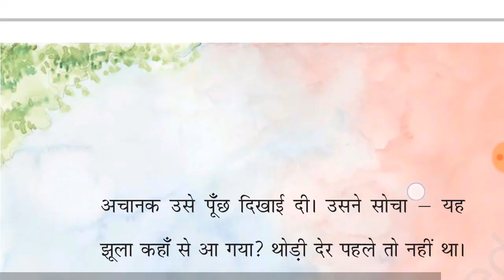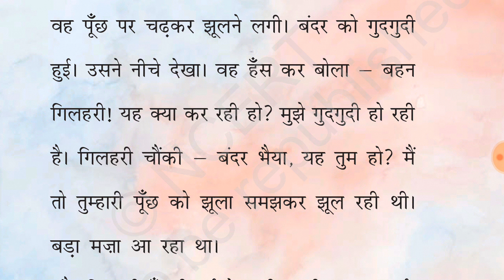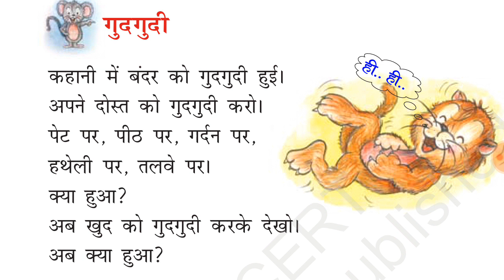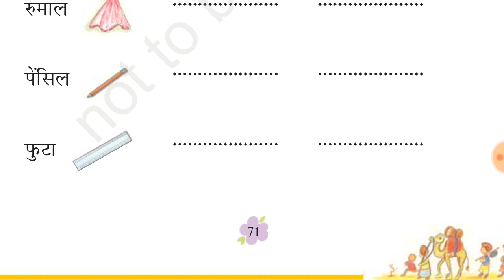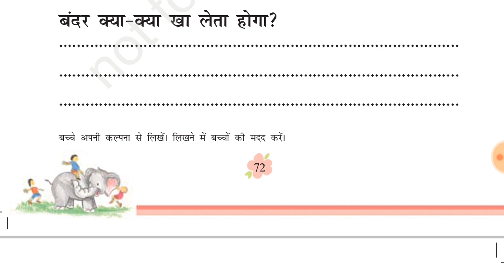बंदर और गिलहरी पाठ 9 class 2nd हिंदी with exercise